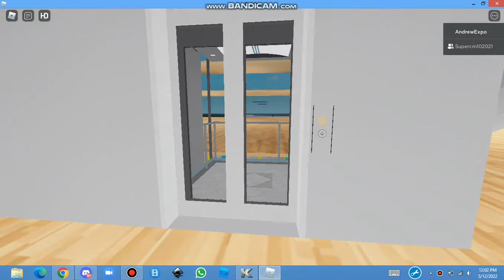Mitsubishi elevator at Davin Grand Mall | Roblox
Brand: Mitsubishi
Floor Service: B - 4
Chime: Yes
Microphone: Yes
Year Install: 2021
History: Original